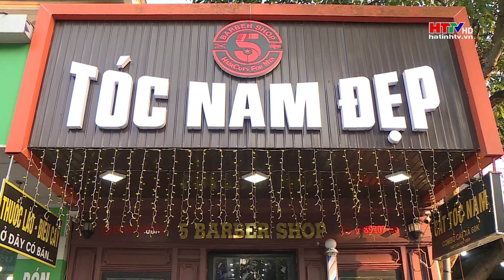Những người thợ cắt tóc miễn phí | Hà Tĩnh TV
Tại thành phố Hà Tĩnh có một nhóm thợ cắt tóc, luôn sắp xếp thời gian để đến các bệnh viện cắt tóc miễn phí cho bệnh nhân nghèo và gần đây là cắt tóc miễn phí cho các em nhỏ ở Làng trẻ mồ côi Hà Tĩnh.
(Chuyển động ĐT, 2/6/2023, cắt PTV)